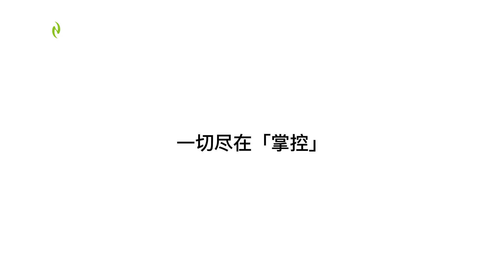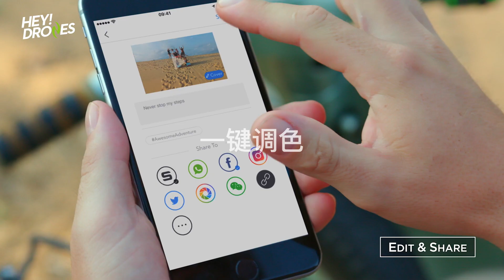101 seconds to watch DJI new Spark conference 101秒看完DJI新品Spark发布会